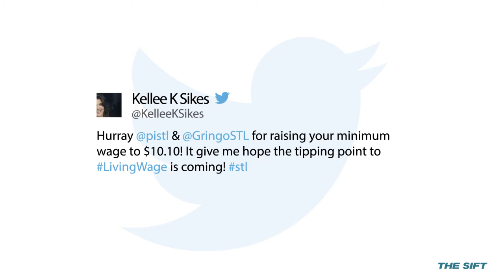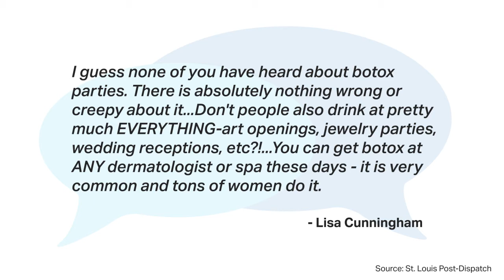KSDK, Obama behind the scenes; Is Botox and wine weird?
Minimum wage sends KSDK's Mike Bush to Washington, D.C., while cancer sends Jason Motte's mission throughout the MLB. Plus, is Botox and wine a weird combination? Check the links below for more about the stories we mentioned in this edition of The Sift above.

President Obama stumps in St. Louis for a minimum wage increase (USA Today See some of the tweets from KSDK's Mike Bush, who interviewed the president, in the video above.

Pi Pizzeria and Gringo restaurants are raising minimum wage for employees to $10.10 per hour (St. Louis Magazine

Does a Botox and wine party sound like a good idea? The events are popular and a recent St. Louis Post-Dispatch story received some interesting comments about the idea (St. Louis Post-Dispatch

The Boathouse in Forest Park is reopening at the end of March (RealTime/STL

The Sift is RealTime/STL's weekday rundown of the stuff St. Louis is talking about — or will be talking about.